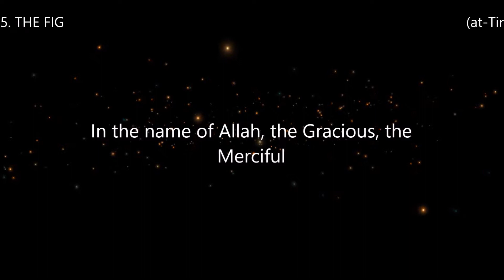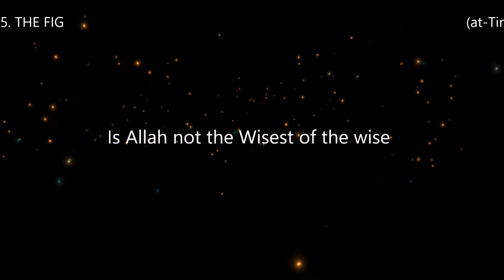95. THE FIG (at-Tin) Reciter Abdulbasit Abdussamad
95. THE FIG (at-Tin) Reciter Abdulbasit Abdussamad